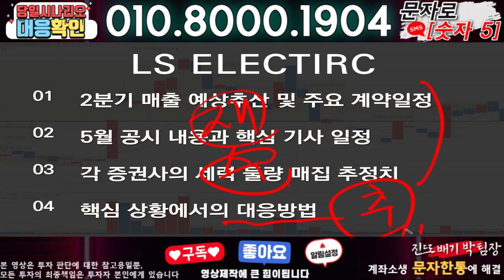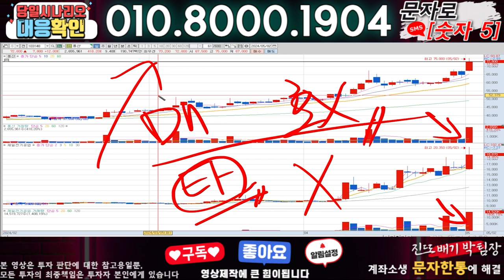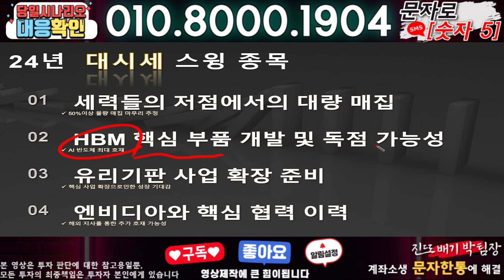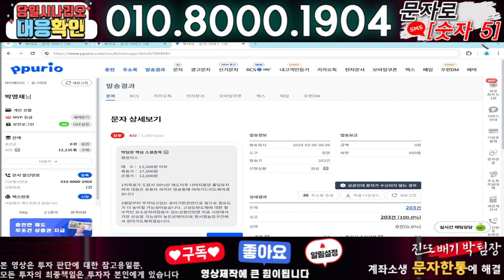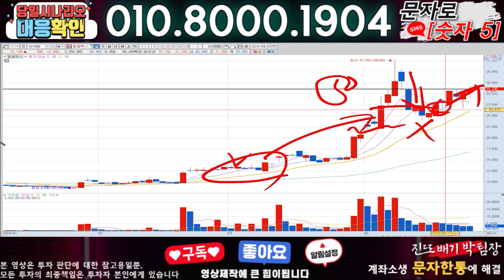LS ELECTRIC ) 3분전 기습속보-공식입장발표!! 무슨일인가?